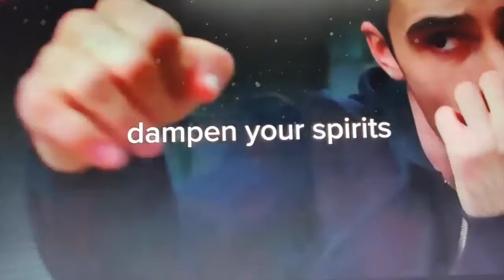One Thing You Can Do To Become More Successful I A Motivational Video I Success Resources Inc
Video Courtesy: Success Resources Inc, USA